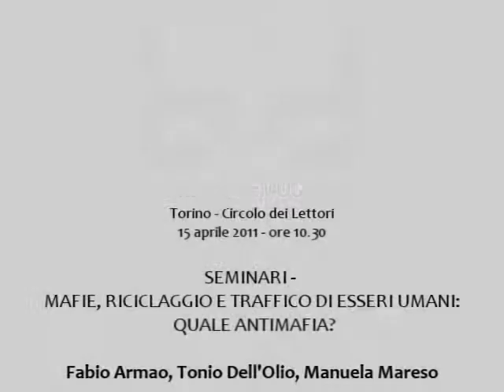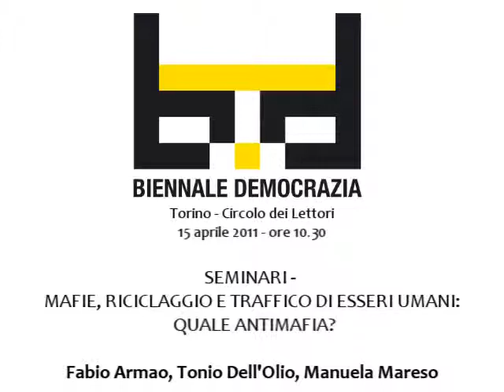Biennale Democrazia 2011 - Seminari - Mafie, riciclaggio e traffico di esseri umani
Torino - Sala Grande Circolo dei Lettori
15 Aprile 2011 - ore 10.30

Partecipanti: Fabio Armao, Tonio Dell'Olio, Manuela Mareso

Un workshop per capire come la criminalità organizzata pervada ogni ambito della vita sociale, politica ed economica nel nostro Paese. L'azione delle mafie, i cui effetti si possono incontrare, ad esempio, nel degrado dell'ambiente come nello sviluppo economico non equilibrato, può essere ostacolata solo dall'intervento di una società civile consapevole e di classi politiche immuni da rapporti equivoci con i poteri criminali.